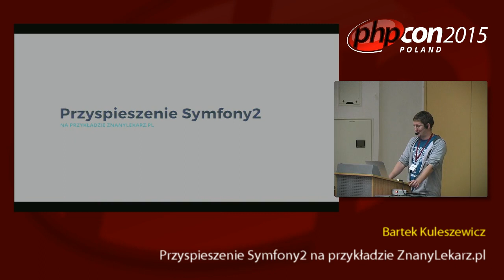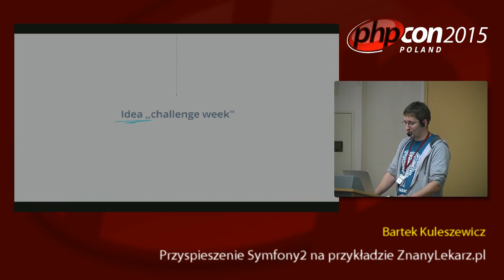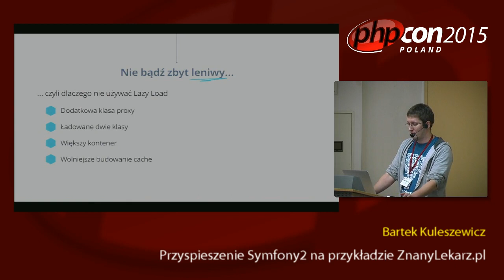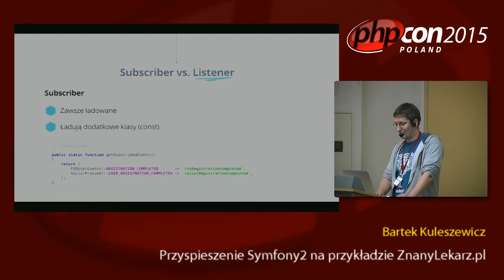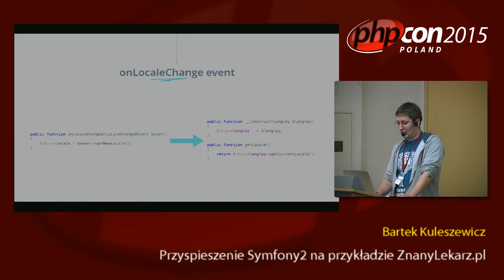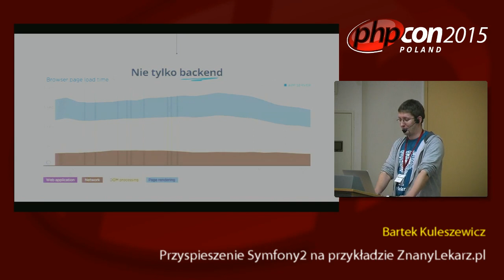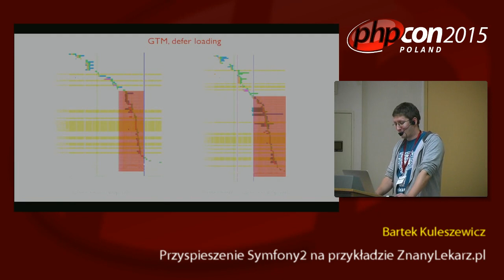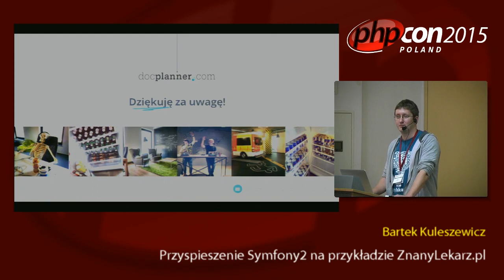Bartek Kuleszewicz: Przyspieszenie Symfony2 na przykładzie ZnanyLekarz.pl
Opowiem jak w kilku prostych krokach udało się przyspieszyć Symfony2 w projekcie, który zawiera 164 bundle, 37 tysięcy comitów oraz 3 miliony linii kodu. Serwisy grupy DocPlanner.com (w Polsce ZnanyLekarz.pl) odwiedza miesięcznie 3 miliony użytkowników w 25 krajach, umawiając łącznie 155 tysięcy wizyt. Poprowadzi Bartek Kuleszewicz